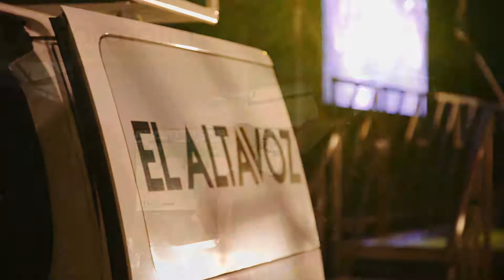LagunaYoungTaco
El pasado sábado 10 de noviembre disfrutamos del Día de la juventud  Santa Cruz. El público participó en las diferentes actividades organizadas desde el área  de juventud del Ayuntamiento de Santa Cruz. El deporte, el talento y la música se combinaron en las diferentes zonas del Barrio La salud,  La Avenida Venezuela, la plaza Mascareño.